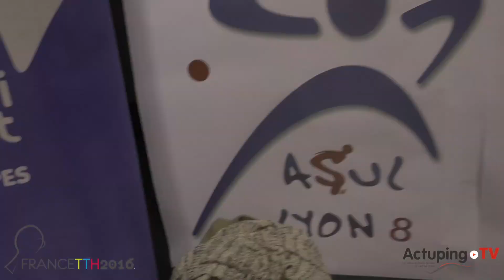[FranceTTH 2016] Cédrik CABESTANY : Je suis content de moi !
Cédrik CABESTANY savoure sa qualification en finale des championnats de France Handisport de Tennis de Table. Cédrik évolue en classe 9